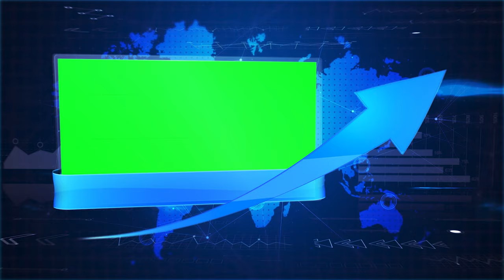Impressive Share Market - Stock Market Business PROMO - Green Screen | FREE TO USE | iforEdits